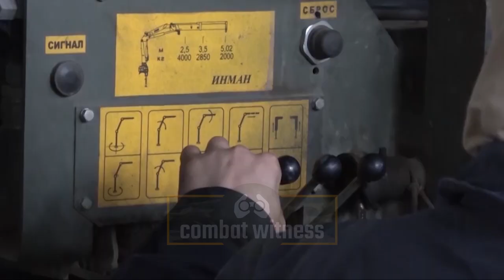Russian Military Workshops Repair Damaged Artillery Howitzers, Tanks And Trucks On The Front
Combat Witness

SOURCE: Ministry of Defense of the Russian Federation / mil.ru
Credit to Russian MoD